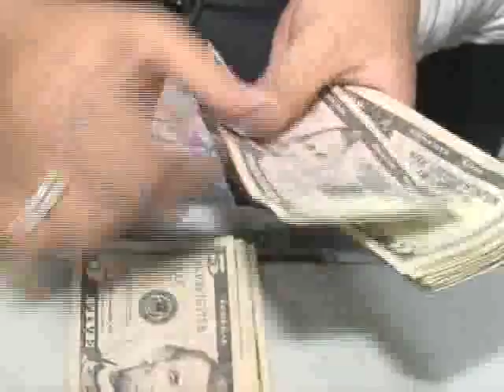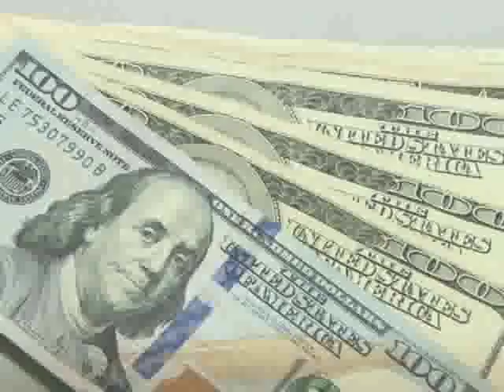HISTORIA DE LA SEMANA pánico en Centroamérica ante amenazas del presidente electo de EEUU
El pánico se ha aferrado de todos los países de la región Centroamérica ante las amenazas del ahora electo presidente de EEUU, de deportar a todos los indocumentados y reforzar las zonas fronterizas para evitar el pase de inmigrantes, se podrían cumplir estas amenazas y cuáles serían las repercusiones